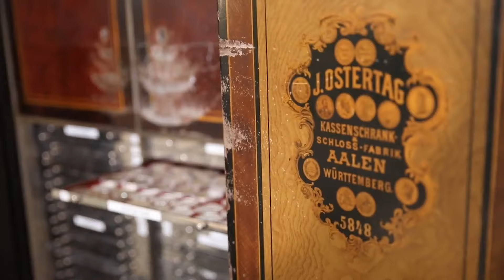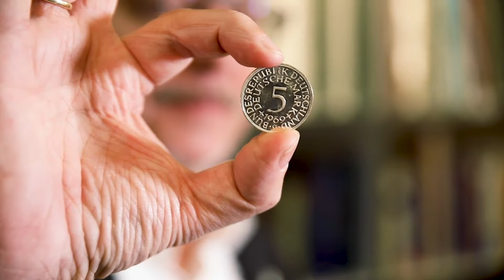Habt Ihr noch D-Mark? Diese Münzen haben ihren Wert vervielfacht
Noch immer haben viele Deutsche D-Mark-Münzen bei sich zu Hause. Einige haben ihren Wert enorm gesteigert. Welche das sind, erklärt Münz-Experte Hubert Ruß.

Immer wieder kommen Kunden zum ihm ins Geschäft und wollen wissen, ob ihre D-Mark-Münzen wertvoll sind. Oft muss Ruß verneinen. Nur fünf Münzen sind abseits der Gedenkmünzen richtig was wert.

Wertvolle D-Mark-Münzen:
- 5 D-Markstück von 1958 mit Prägung J
- 2 D-Markstück von 1951
- 50 Pfennigstück „Bank deutscher Länder“ von 1950 mit Prägung G
- 2 Pfennigstück von 1967 (magnetisch)
- 2 Pfennigstück von 1969 nicht magnetisch mit Prägung J

Diese Münzen sind bis zu 1000 Euro wert. Wer eine solche Münze findet, sollte sie am besten in eine Versteigerung geben, rät Ruß.